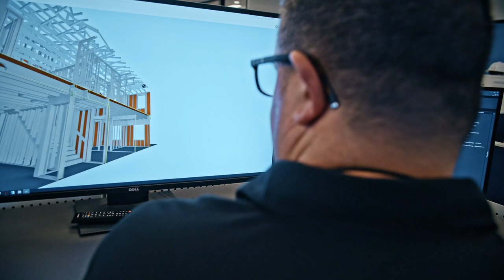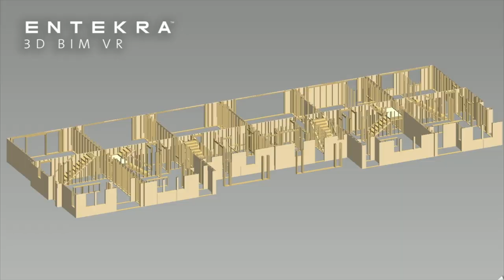Ivory Prize 2020 Construction & Design Winner - Meet Entekra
Entekra is a design, engineering and construction company that designs Fully Integrated Offsite Solutions (FIOSS) for both residential and commercial facilities. Entekra is implementing a fully integrated off-site building technique that streamlines its panelized building process from permitting to assembly so that it can be completed in just a couple of days. FIOSS by Entekra uses a combination of software and construction to automate and lessen the costs associated with off-site construction. Led by Gerry McCaughey, a recipient of the Ernst and Young “Industry Entrepreneur of the Year” award, Entekra is changing the way homes are built across America by providing low-cost innovative solutions to the affordability crisis.

The Ivory Prize recognizes companies, non-profits, and government entities making measurable and scalable strides in housing affordability. The Ivory Prize for Housing Affordability strives to find and support the companies, governments, nonprofits, and advocacy groups that are making housing more attainable and affordable for Americans who are at or below area median income.